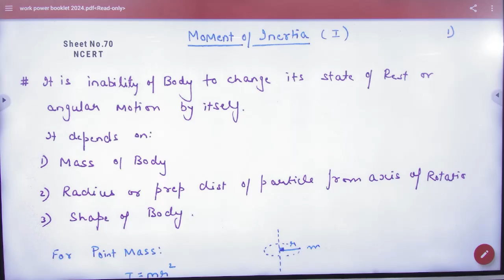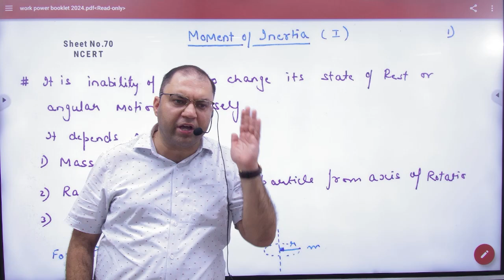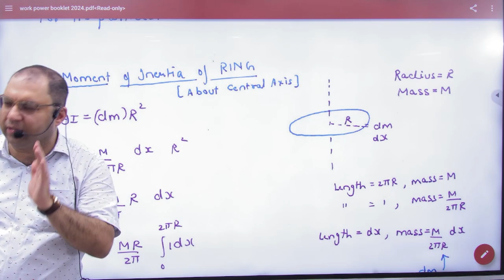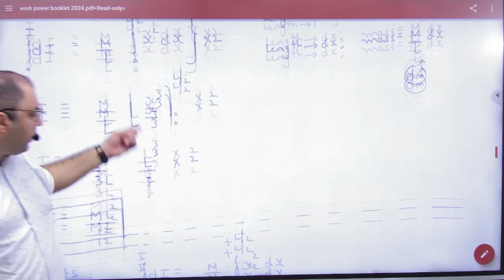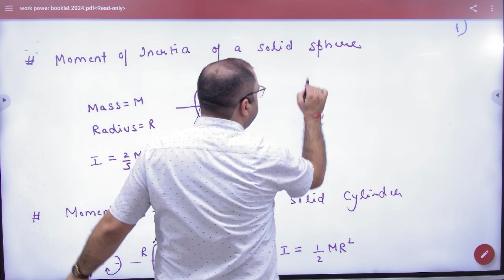2 Moment of inertia start